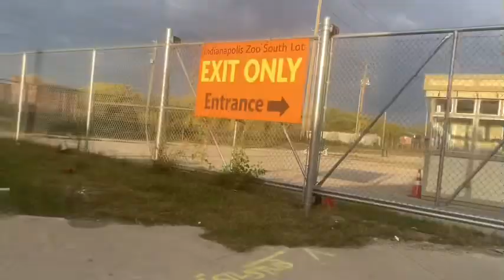A trip to Indianapolis which was a gold mine!